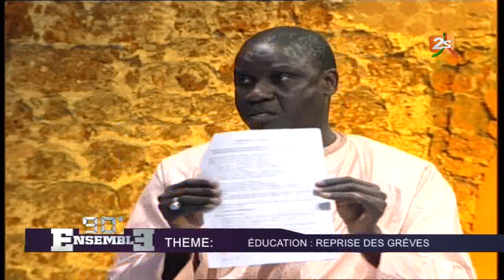90 MN ENSEMBLE DU 22 JANVIER 2020 AVEC CHEIKH DIABY